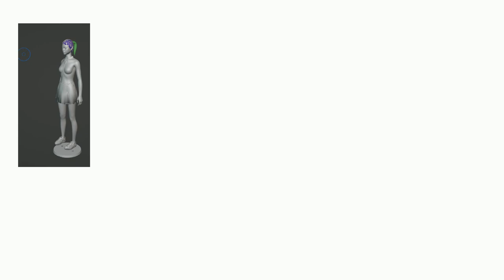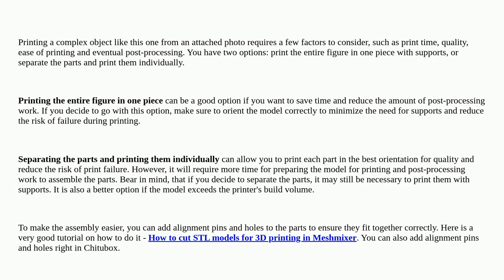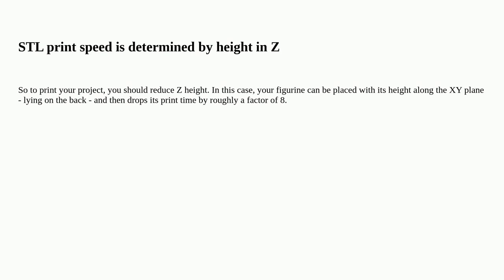3dprinting: What is the best way to print an action figure?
What is the best way to print an action figure?

A special thanks goes out to the awesome community

  3d-models 3d-design